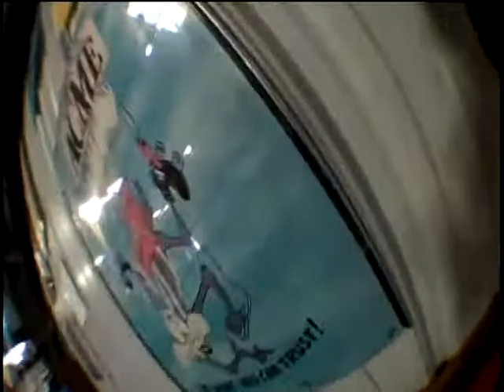Josh Skydiving 16th Birthday Part 1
Unfortunately, I had to put this into 5 different videos because of the format it is in.  Dad, Make sure you watch them in order.